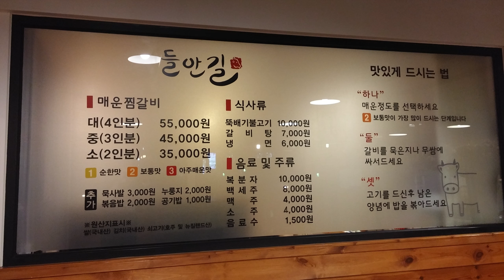9/30 매운찜갈비 들안길-애니골